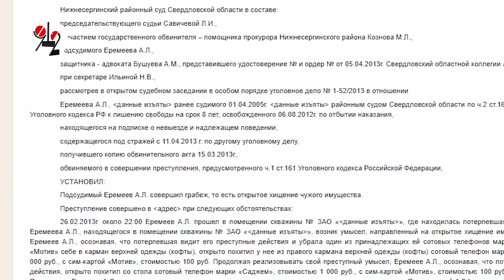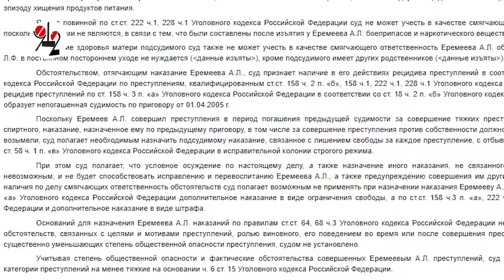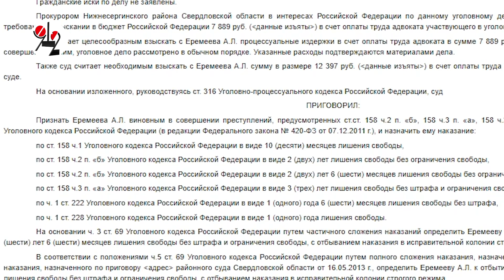Карту пропавшей туристки нашли у рецидивиста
В Нижних Сергах допрашивают 43-летнего рецидивиста-насильника и его 25-летнюю подругу, купивших в магазине коньяк с помощью банковской карты пропавшей туристки из Перми